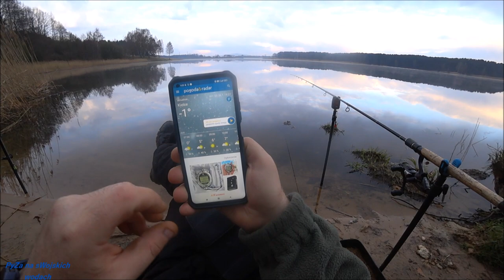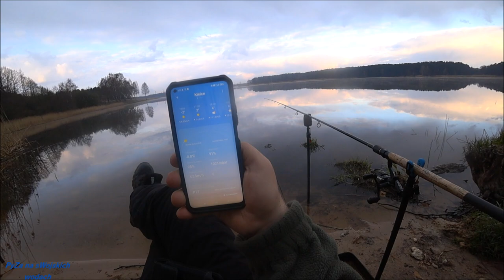Wędkowanie w Lany Poniedziałek! Cz 1/2